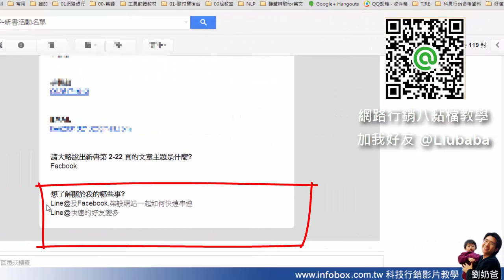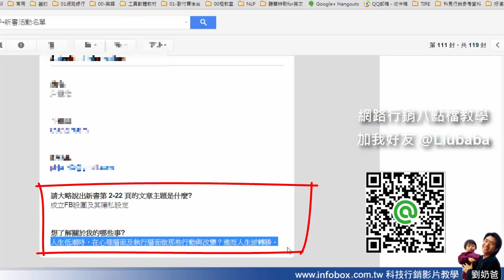網路行銷-人生低潮時應該在心理與行動上有什麼改變